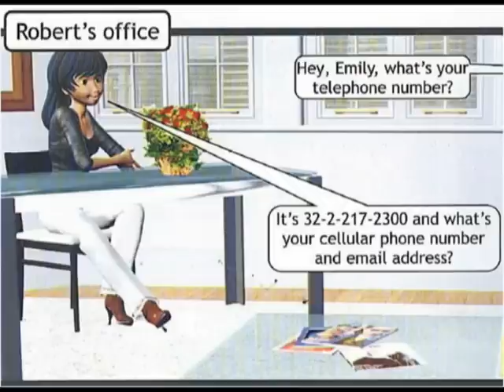Open Your Ears (Robert's Office) - Unit Three